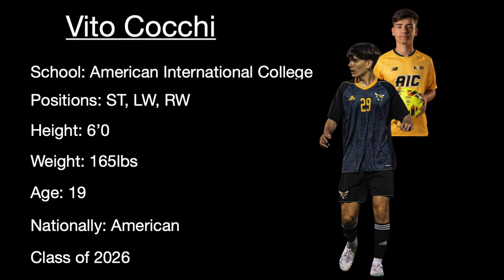Vito Cocchi 2023 Soccer Highlights- American International College